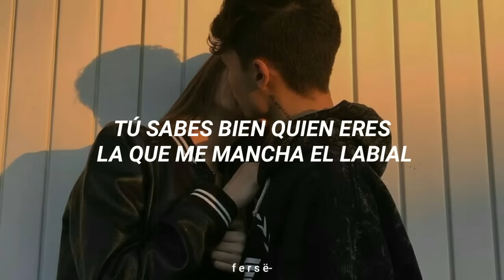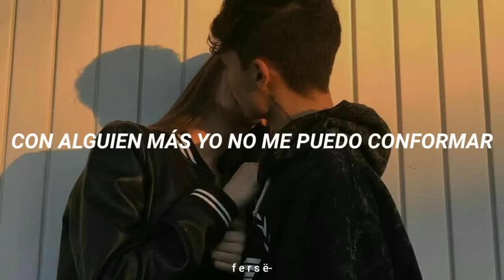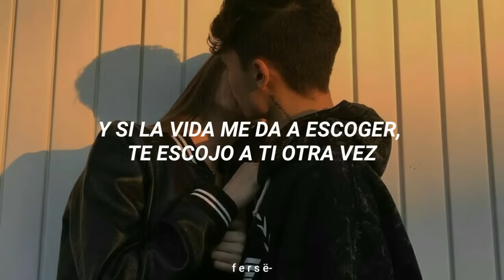Marcos Menchaca - Viernes 13 [Letra]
P LA Y L I S T S O F T